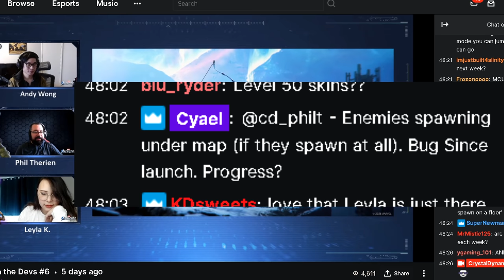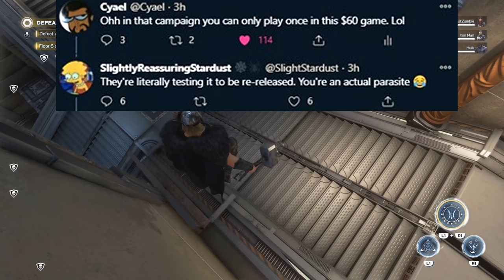Developer Requested Bug Compilation/Report | Marvels Avengers Game